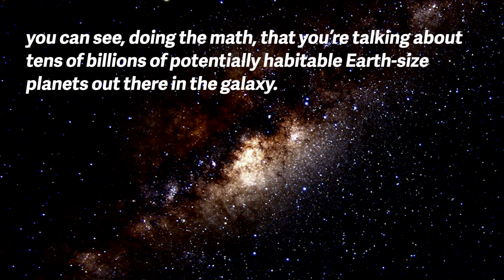NASA has discovered over 1,000 new planets in our galaxy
And the space agency says there could be billions more undiscovered in the Milky Way.